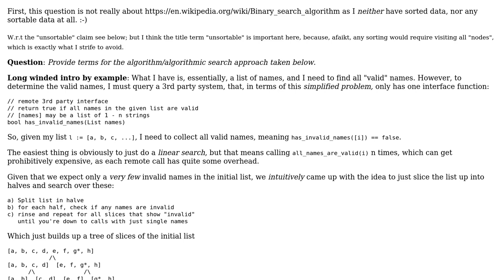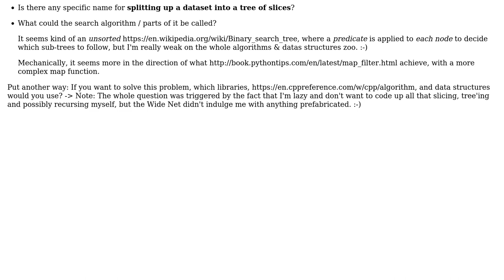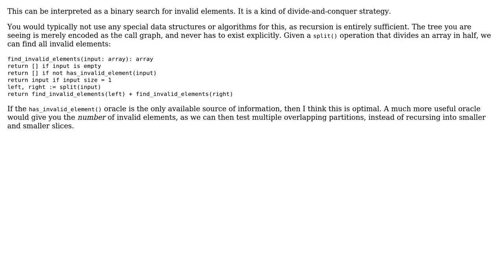Software Engineering: Algorithm: Binary Search / Tree / Partitioning on unsortable data?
With thanks & praise to God, and with thanks to the many people who have made this project possible! | Content (except music & images) licensed under CC BY-SA | Music | Images & others | With thanks to user Martin Ba user amon and the Stack Exchange Network Trademarks are property of their respective owners. You are responsible for your own actions.